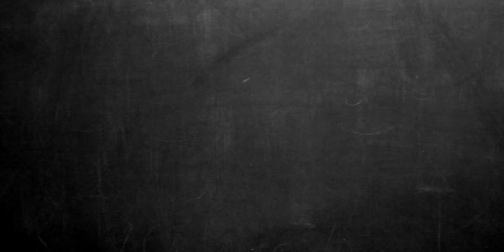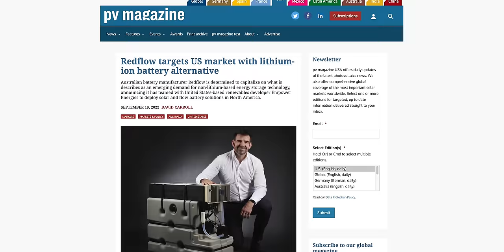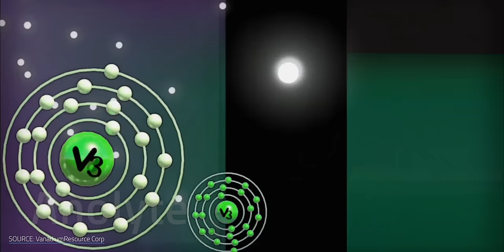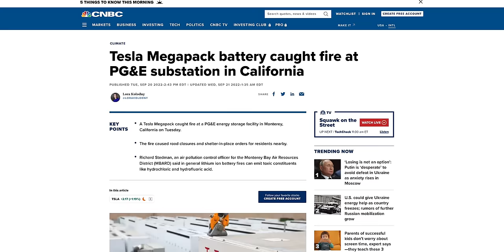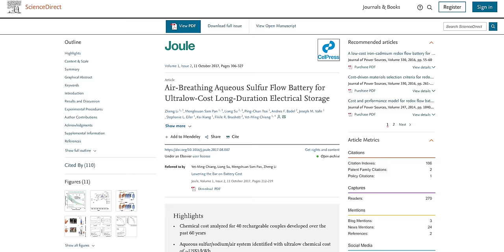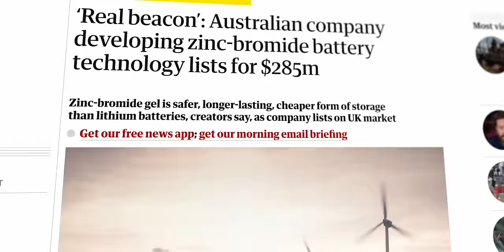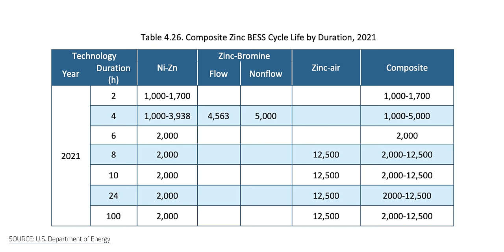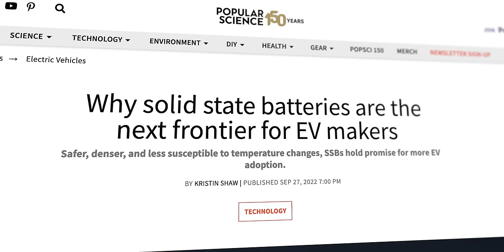137 Year Old Battery Tech May Be The Future of Energy Storage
137 Year Old Battery Tech May Be The Future of Energy Storage. As good as lithium ion batteries are, they have their limitations and challenges, but there’s also plenty of battery alternatives. Flow batteries alone have enough variations in chemistry to make your head spin. Zinc bromine batteries are one up-and-coming contender … and calling them up and coming sounds funny when you consider that they’ve existed for 137 years … but they might hold the future for energy storage. And for such an old idea, why now?